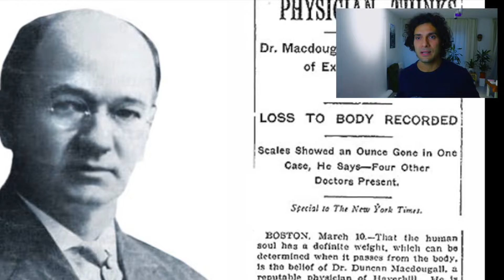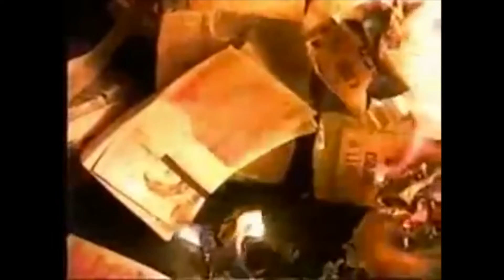House by Rachel Whiteread | Caveau Archive project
Inspired by the 21 grams experiment by physician Duncan MacDougall that hypothesized that souls have physical weight, and attempted to measure the mass lost after a human death occurs, I’ve assumed that even places have their own soul. Therefore, I've collected small portions of ruins along my travels to forgotten places. Places that were destroyed by the negligence of politics or natural disaster. And for each small portion of ruins I created a series of ingots casing for each of the disappeared sites.

The Caveau project is literally an archive of ruins. Where the souls of historical or modern cultural sites are preserved. The story is not the only way to read history. Underlying these series of works is an observation of society; each work is not destructive criticism, but, on the contrary, are re-constructions, in new forms that become lenses through which to read our time, our history, the political decisions made and eventually the present differently. And maybe why not reimagine those places in the future.

The ingots I created are materialized symbols of what has disappeared, like the 21 grams of a dying body. The ingot dedicated to the monument House as well as the previous ingots represent the essential form of value that can be transferred or stored, like gold bars in a vault. The material that I most of the time use for these casts is concrete because concrete is a construction material and in some cases also the reason why those monuments have been destroyed, redevelopments, constructing area ampliation, brown coal excavation and so on so for these sculptures I want to give back to those monuments their dignity by returning what was taken from them.